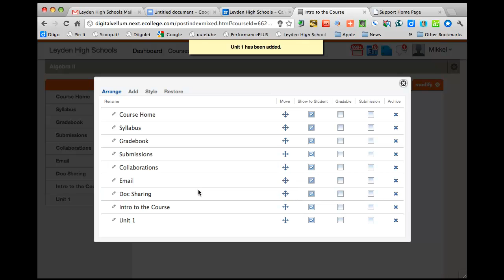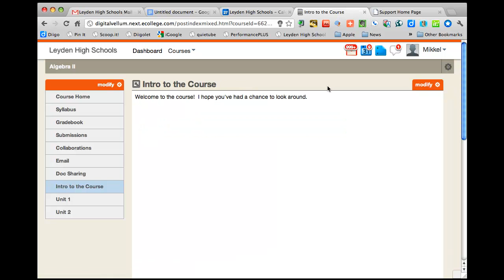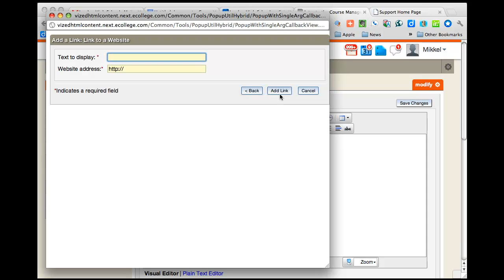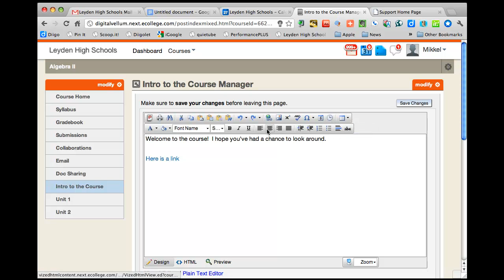Editing a content page pt 1